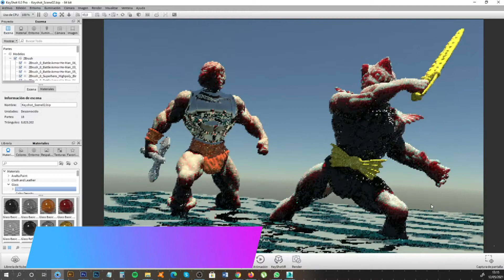Battle Armor He Man Back Card Art Making Of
Battle Armor He Man Back Card Art Tribute -  Making Of
Inspired by Errol Mc Carthy Back Card Art

Softwares: ZBrush - Keyshot - Photoshop